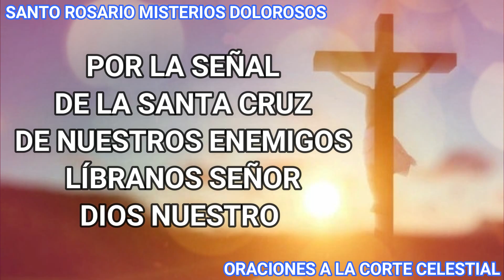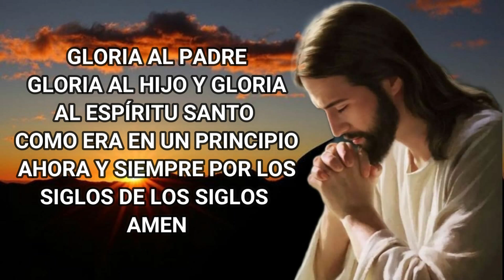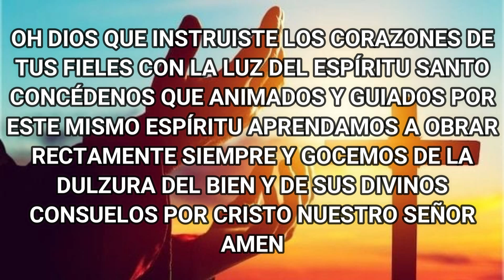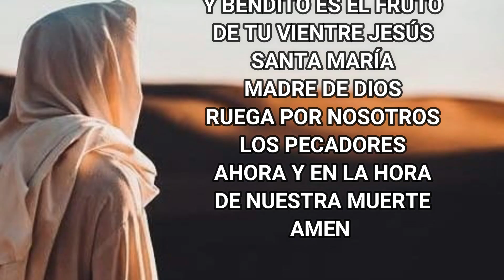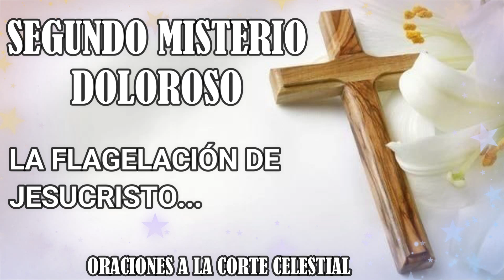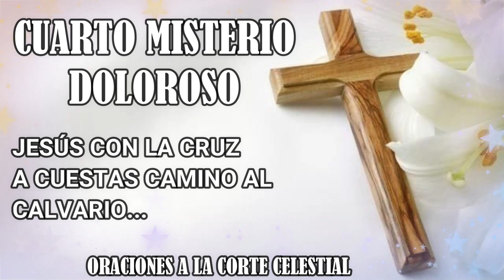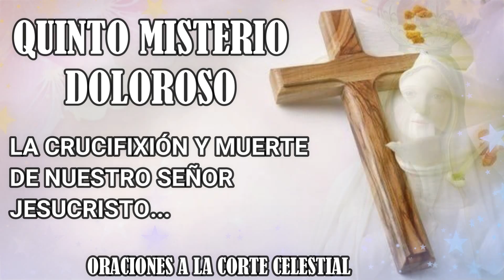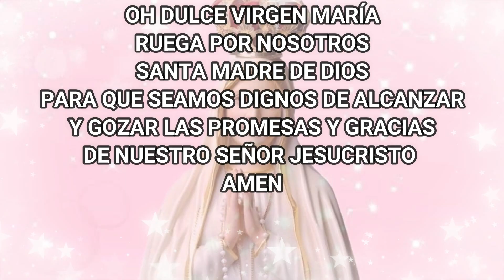Santo Rosario De Hoy Martes 22 De Octubre Del 2024 - Misterios Dolorosos - Rosario De Hoy Corto